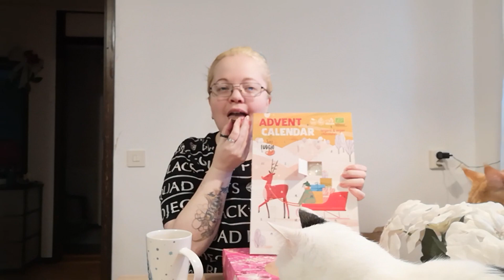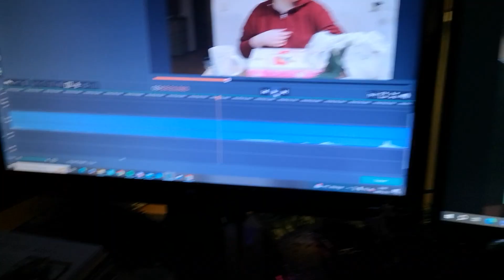Vlogmas Day 17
This year we will have vlogmas running on this channel.
Daily videos starting December 1th ending on December 25th.
Join me as we prep, the countdown to, and also the celebration of Jul/ Christmas, Sweden style.

Camera
Huawie P20pro

Video Editor program. Movavi

Thumbnail edit at Pixlr.com